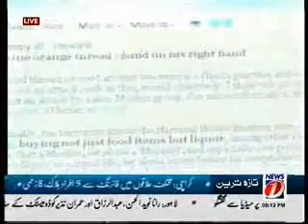Zaid Hamid: Kasab is Amar Singh!!!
Afghan opium makes you feel like a strategic analyst!